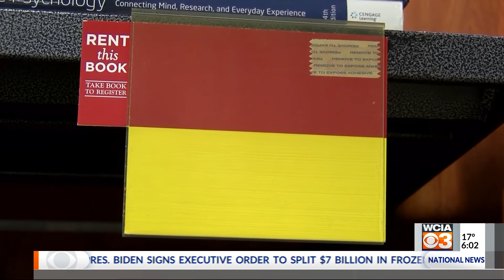Free textbook rentals for in-state students being considered in capitol